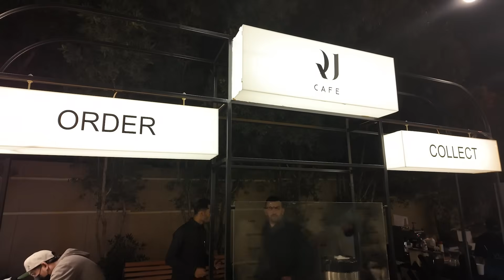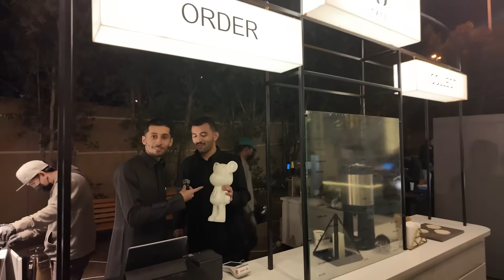ابوي فاجئنا بالمحل الجديد واخوي سعود قص شعره 😂😂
موقع محل ابوي في بريده هذا اللوكيشن 🤩

🧿فريق العمل لقناة انيينكم وحساباتهم الخاصة ضيفونااا وشوفوا يومياتنا 🧿

اتمنى انكم ما تقصرون معي من لايكات + ونشر المقطع بكل مكان = وشكرا لكم والله يسعدكم يارب